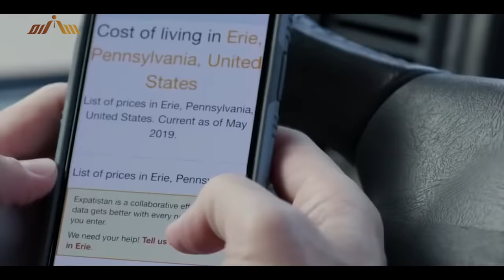كيف تحول 100 دولار إلى مليون دولار ؟! تحدي عملي | سنام لتحقيق الثراء | د.المقداد السلمي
شاهد كيف تمكن هذا المليونير من استثمار 100$ وتحويلها إلى مليون دولار في 3 أشهر فقط!!

**تحدي عملي في تجربة حقيقية وواقعية**.

إن كنت تبحث عن… كيفية تحقيق الثروة وكيف تصير مليونير؛ سنعرض لك في هذا الفيديو (دراسة حالة) خطوة بخطوة لتحقيق الثروة في خلال 90 يوماً فقط!.

تحقيق الثراء المالي والوصول إلى الحرية المالية ليس أمراً مستحيلاً!!… ولو كان كذلك، لما استطاع غيرك تحقيقها.

بل إن تحقيق الثراء المالي يحتاج إلى معرفة ودراية وتخطيط مالي بما تفعله من خطوات واستثمارات، سواء إن كان الإستثمار في البيع والشراء، أو الإستثمار في العقارات، أو الإستثمار في الذهب، وغيرها من المجالات التى لابد أن تكون على دراية بها إذا أردت أن تصل إلى أول مليون دولار في حياتك.

إذا أردت أن تعرف كيف تكون مليونير من الصفر؛ فعليك دراسة الأغنياء، وتستفيد من تجاربهم وخبراتهم، وأن تشاهد هذا التحدي (تحدي_المليون_دولار) وتعرف من خلالها كيف يحصل الأثرياء على المال بسرعة.

ستتعرف على كل ما تحتاج إليه من طرق وأساسيات وأسرار وتكتيك ومخططات للوصول إلى الثراء المالي، وتطبيق عملي؛ لـ كيف تصير مليونير، وكيف تقدر تستغل الفرص من حولك.

ونبين لكم أنه بـ إمتلاكك 100 دولار ولم تحولها إلى مليون دولار فهذه فعلاً مشكلتك أنت؛ لأنه ببساطه تحقيق الثروة والوصول الى الحرية المالية ليس أمراً نابعاً من الحظ أو الصدفة، لأنه في هذا التحدي العملي قد أثبت لك أن الوعي المالي والثقافة الاستثمارية وقوانين كسب المال أهم بكثير جداً من إمتلاكك رأس مال صغيراً كان أو كبيرً.

كما أن حياة وعقلية المليونير ليست كحياتنا وعقليتنا وإلا فلما لم نحقق جميعاً الثراء؟!

غالبية من يتكلمون في الثروة هدفهم هو أن يبيعوا لك كورسات ودروس وهكذا يحققون ثروتهم، هم  ليسوا بمليونيرات وإن أردت أن تتعلم شيء يجب أن تتعلم هذا من أشخاص فعلاً حققوا ملايين الدولارات.

وبغض النظر عن المقارنة بينك وبين هذا الملياردير… فإنه يجب عليك أولاً الإستثمار في نفسك.. نعم الإستثمار في النفس هو أول الطريق للوصول إلى الثراء المالي… (الثراء وليس الغنى)، ويختصر عليك الطريق في أن تصبح مليونير فى وقت قصير.

وأيضاً مهم أن تعرف الفرق بين الغني والثري…
الغني هو شخص يملك المال.
والثري أيضاً شخص يملك المال.

لكن الفرق بينهما هو أن الثري يكون ثري المال والمعرفة، أما الغني فهو غني بالمال فقط .
أي أن الثري إذا فقد ماله يستطيع إكتسابه مجدداً لأنه حصل عليه من معرفة ودراية، أما الغني فلا.

في الختام…

إذا أردت أن تصبح مليونير فهناك خطوات ومراحل وأسرار لابد أن تعرفها حتى تصبح مليونير ومنها على سبيل المثال:-

- من أين وكيف تبدأ في التجارة والإستثمار؟
- كيف تدرس السوق المستهدف والعملاء المحتملين.
- كيف تضع أهداف استثمارية واضحة ومحددة؟
- كيف ومتى تقوم بترشيد النفقات وتقليل المصروفات؟
- كيف تنوع مصادر دخلك؟
- كيف تتحكم في مواردك المالية؟
- كيف تبحث عن الفرص حولك وتدرسها وتستثمرها؟
- متى تقترض المال؟ وكيف؟ ولماذا؟
- أسباب الفشل… وكيف تحاول من جديد إذا فشلت؟
- متى وكيف تلتحق بوظيفة؟ ومتى وكيف تتركها؟
- ترتيب الأولويات في النفقات والأعمال والخطوات؟
- فنون المفاوضات والمبيعات وإتمام الصفقات؟
- متى تشتري الأصول وكيف تربح من خلالها؟
- كيف تقوم بالاستثمار في العقارات؟
- كيف تبتكر وتصنع القيمة من خلال مشروعك التجاري؟
- فن اختيار الكوادر والشركاء وقيادتهم وتحفيزهم.
- صناعة التسويق والبراند والامتياز التجاري.
- كيفية جذب الجمهور وخدمة العملاء؟
- وغيرها من الكثير من أسرار المال وعقلية الثراء.

إذا امتلكت هذه المهارات تيقن أنك في الطريق الصحيح للوصول إلى تحقيق الثراء والإستقلال المالي.

انتظرونا
قريباً انطلاق الأكاديمية
التسجيل متاح الآن عبر الموقع الالكتروني